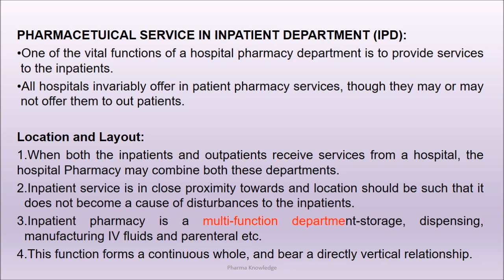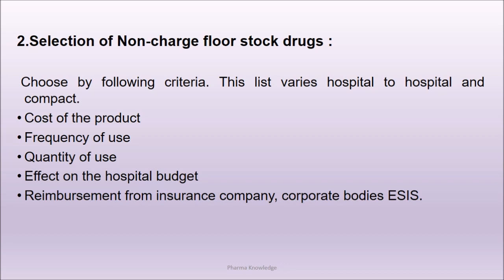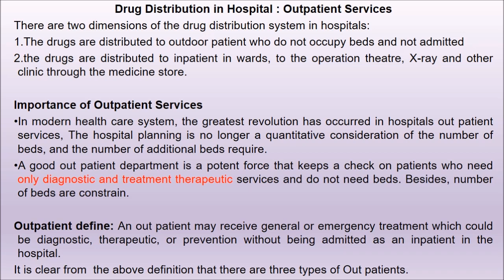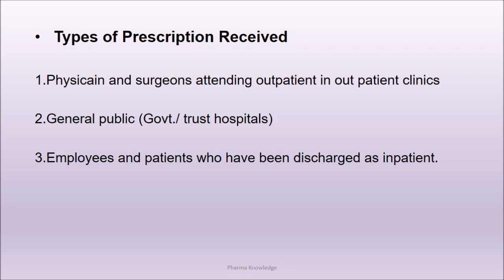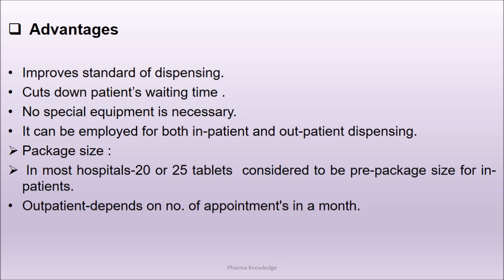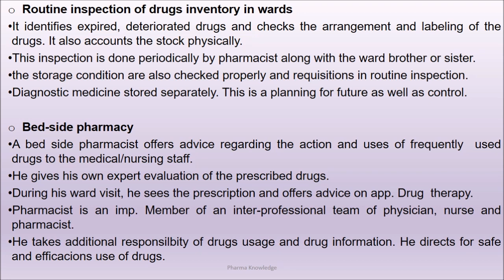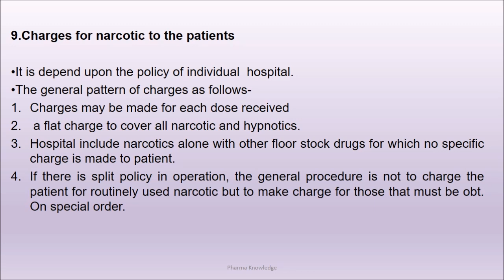Drug Distribution Systems in Hospitals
 Content -
Dispensing to In – patients, Outpatients, Unit dose dispensing, Prepackaging
Dispensing of controlled substances

PharmaAssist App (For Android) (WebApp)

- AShamaluevMusic